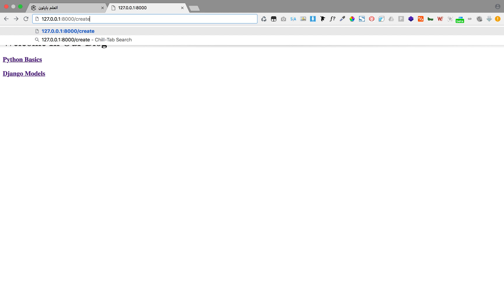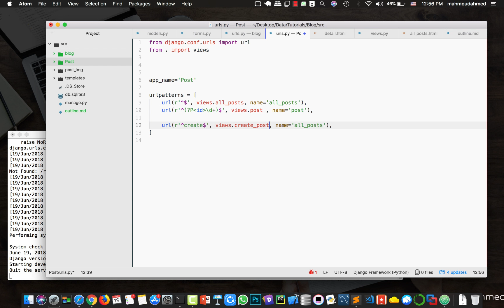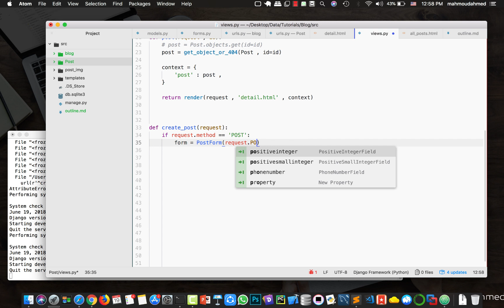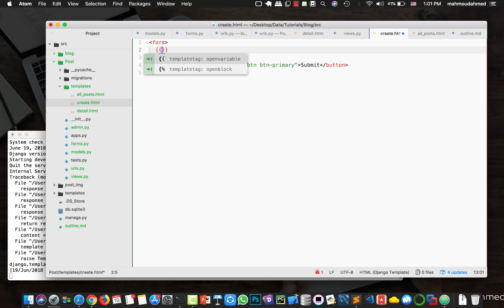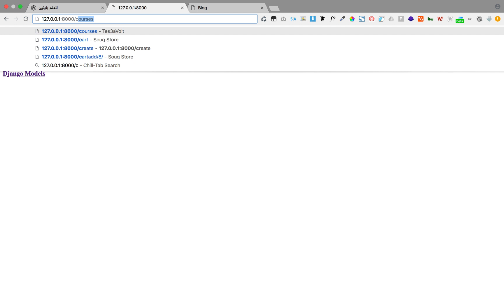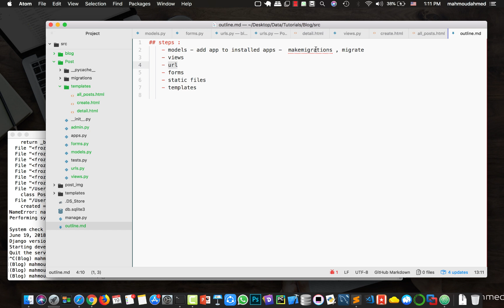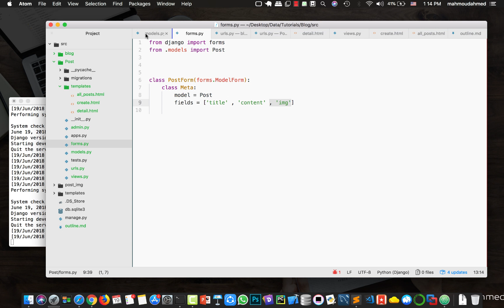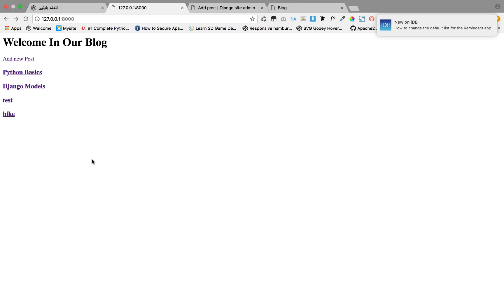07-Django Forms Part 1 | Arabic